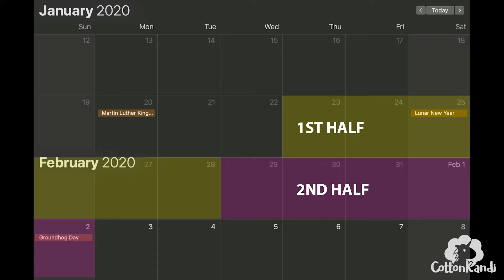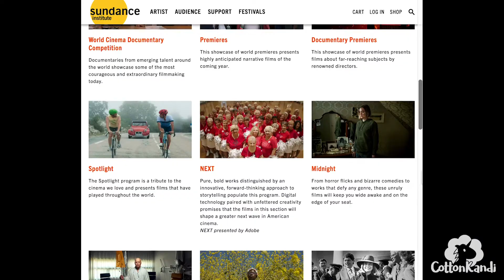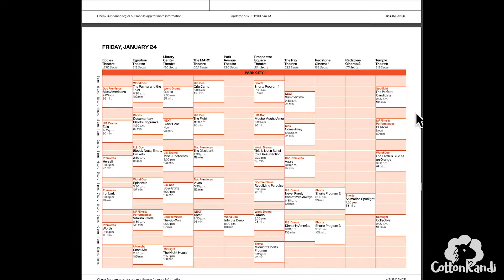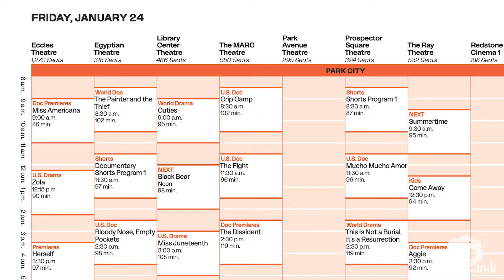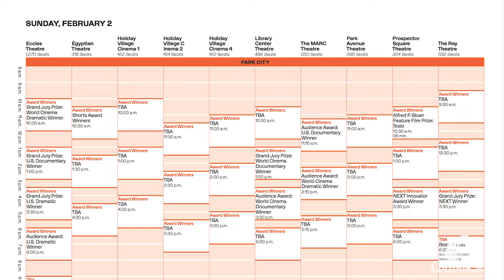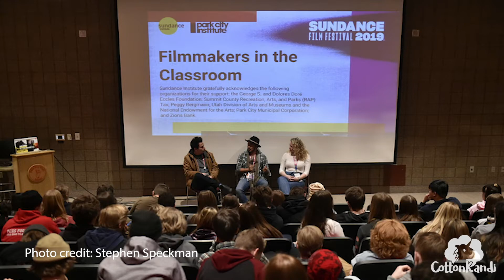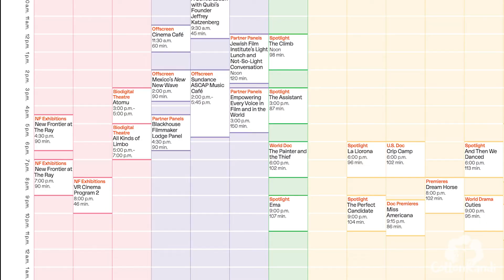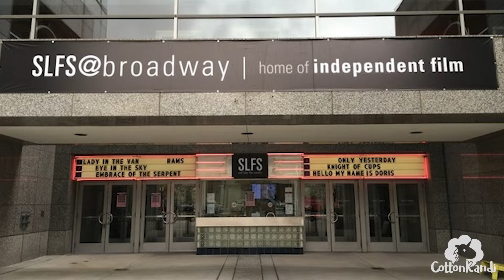Sundance Film Festival Tips / Guide 2020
Sundance Film Festival 2020 / 2021 Guide and Tips. Park City, Salt Lake City Utah. **Click Show More**
01:00 - Location & dates
01:30 - 1st half vs. 2nd half
02:35 - Film categories
03:30 - Festival schedule
06:55 - Credentials
09:00 - Audience Awards / How to vote for films
09:25 - Festival locations / theaters
11:20 - Festival map
12:00 - Getting around / parking
15:10 - Food
17:10 - Waitlist
18:15 - Lodges
18:35 - Restrooms / Toilets locations
19:05 - Weather / temperature
19:40 - What to wear
20:50 - Essential items to bring